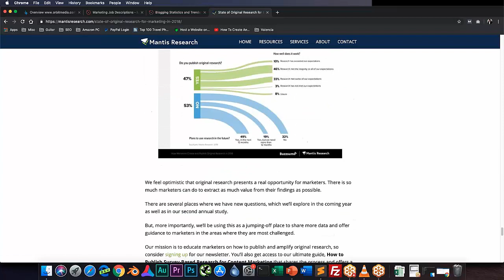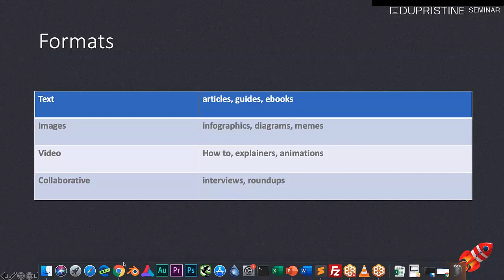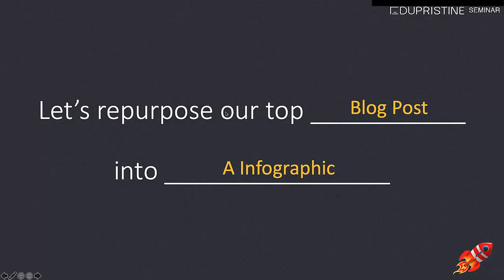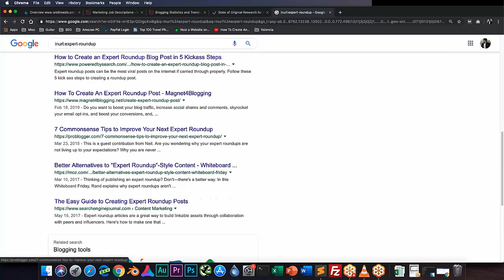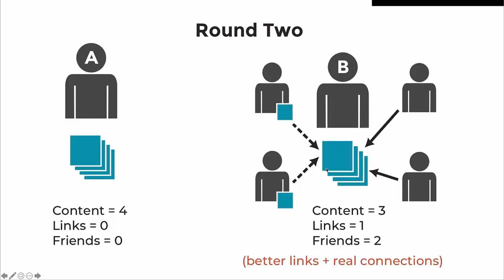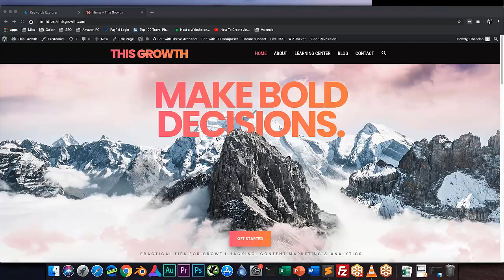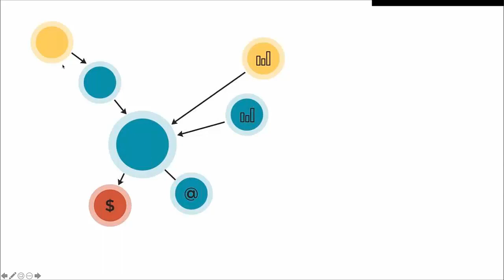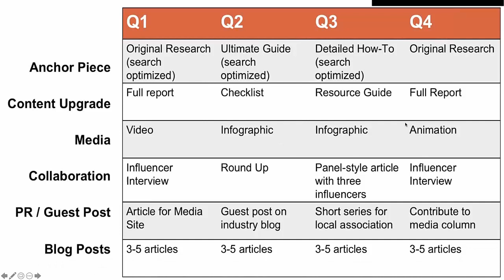Double your online marketing Traffic & conversion - Performance marketing session 2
Performance marketing has completely changed the way companies advertise and sell products. It has also impacted the way we measure the success of marketing campaigns. In the past, attribution was nearly impossible, the new age of data-driven marketing has given advertisers valuable insight into their campaigns thereby helping in measuring performance of everything, from brand reach to conversion rate.

Performance Marketing Training Curriculum
·  The Messaging Framework (Identifying your brand story)
·  The Content Marketing Framework
·  Creating content that asserts Brand Positioning
·  Identifying the target audience
·  Building an Integrated Content Marketing plan
·  Introduction to the Customer Decision Journey and its stages
·  Understanding the Media Mix as per Consumer Journey
·  Aligning your messaging with content
·  Conceptualizing Digital Marketing
·  Leveraging Influencer Marketing
·  Conducting messaging spectrum analysis
·  Conducting PAP (prospect awareness pyramid) analysis
·  Data-driven attribution and Heuristic analysis
·  Customer value optimization
·  Creating a segmentation strategy
·  Defining your goal, audience, and message

About EduPristine:
Trusted by Fortune 500 Companies and 10,000 Students from 40+ countries across the globe, EduPristine is one of the leading Training providers for Finance Certifications like CFA, PRM, FRM, Financial Modeling, Business Analytics, etc. EduPristine holds a profound history in training Risk Professionals across the globe. It has been an International Authorized Training Provider for FRM & PRM training for the past 4 years and has helped 250+ FRM aspirants clear the Exam. It is Registered with GARP & CFA Institute as an Approved Provider of Continuing Professional Education (CPE) credits.